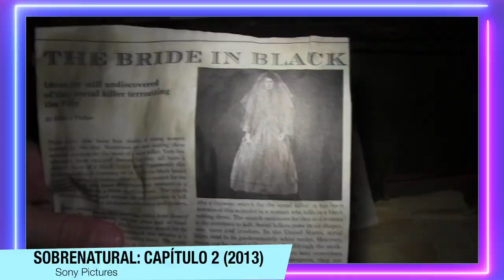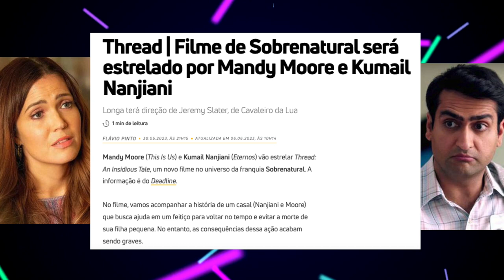SOBRENATURAL | HISTÓRIA COMPLETA em Ordem Cronológica (Insidious & Capitulo 2) - Parte 2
A franquia Sobrenatural está retornando aos cinemas, com Sobrenatural: A Porta Vermelha e no vídeo de hoje eu falo sobre o Capitulo  1 e 2 dessa franquia (Sobrenatural [2010] e Sobrenatural: Capitulo 2), e recapitulo eles em ordem cronológica.

Sumário:
00:00 - Introdução
01:25 - Sobrenatural
08:06 - Sobrenatural: Capitulo 2

Sobrenatural 1 (2010): Josh e Renai se mudam com a família para uma casa maior. Lá, o filho Dalton sofre um estranho acidente e entra em coma. Enquanto eles tentam salvar o menino, entidades malignas atormentam a família.

Sobrenatural - Capitulo 2: Renai e Josh Lambert estão prontos para suas vidas voltarem ao normal, mas não sabem que Josh está possuído. A fim de derrotar as forças malévolas em torno deles, Lorraine Lambert e seus amigos investigam o passado para salvar o futuro da família.